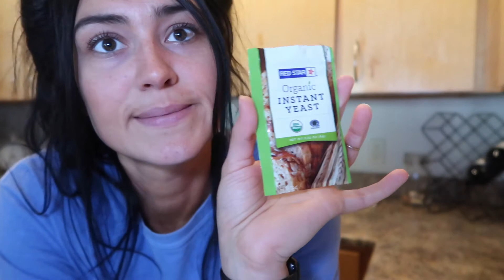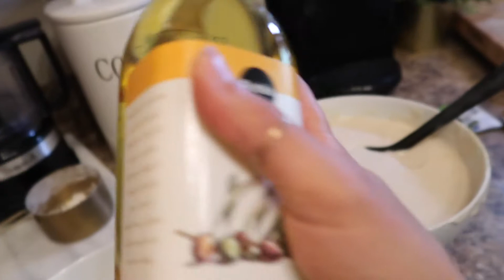VEGAN PIZZA | Making pizza for the first time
Am I the only one who has never made pizza from scratch??

Well if you haven't either follow me in this video making pizza for the first time!

Recipe is down below if you want to screenshot to make this yourself!

Thanks and like you lots! [ LANY fans would only understand lol ]

Vegan Pizza Recipe

Ingredients

2 1/2 cups warm water
1/4 cup sugar
3 teaspoons instant yeast
1/4 cup vegetable oil
6 cups all-purpose flour
2 teaspoons salt

Introductions

In the bowl of a stand mixer, combine the water, sugar and yeast. Allow the mixture to sit for a few minutes until frothy. Add in the vegetable oil.

In a bowl, combine the flour and the salt. Add the flour to the yeast mixture, 1/2 cup at a time, mixing well between additions. Continue adding the flour until the dough can be pulled away from the sides of the bowl with a spatula. You may need to add in a bit more flour.

Grease a large bowl, then scrape the dough into the bowl. Turn the dough to coat it in oil. Cover the bowl with plastic wrap or a towel and let dough rise at room temperature until doubled, about 1 hour.

Turn the dough out onto a well-floured work surface. Pull the dough around the bottom, stretching it to create a smooth ball. Cut the dough into 3 equal portions

Roll out the dough to use in your favorite pizza recipe, or refrigerate until needed.

To bake, preheat oven at 475 degrees.

Prepare your pizza with your desired toppings and bake until the crust is golden 8-15 minutes.